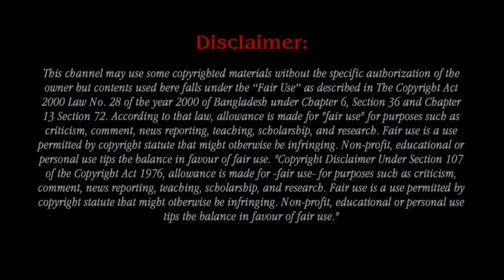R.I.P. Days of Our Lives Star Rhonda Stubbins White dead at 60 After Suffering This Fatal Disease.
Veteran actress Rhonda Stubbins White was best known for her role on "Days of Our Lives." Veteran actress Rhonda Stubbins White, best known for starring in NBC soap opera “Days of Our Lives” has died following a battle with ovarian cancer. She was 60.